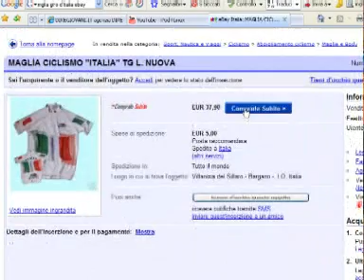Tg diregiovani edizione del 18 maggio 2007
In questa edizione:
- Letterature, il Festival a Roma
- Scarlett e Orlando in Pompeii
- Il pacemaker disturba l'iPod
- Maglie del Giro d'Italia su eBay